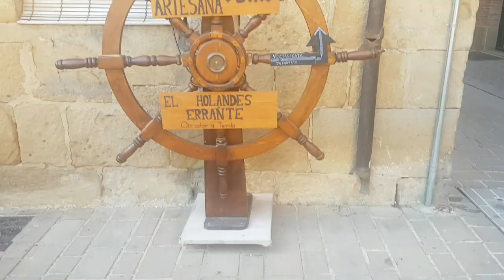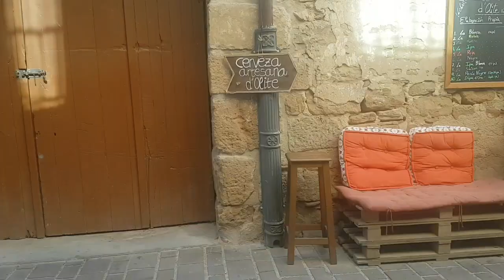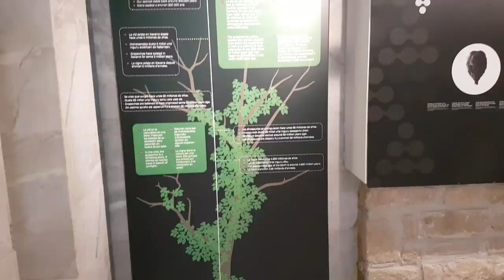Vlog vacaciones de verano 2022 - Olite y Segovia - ruta de Paradores por España [ Parte 2 ]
♦¿NO SABES A DÓNDE IR DE VACACIONES? ¿QUIERES HACER UN VIAJE POR ESPAÑA? ♦ ¡¡Pues no te puedes perder éste vídeo!!